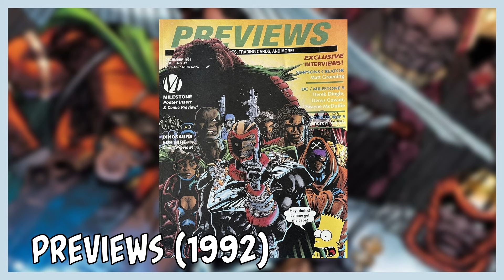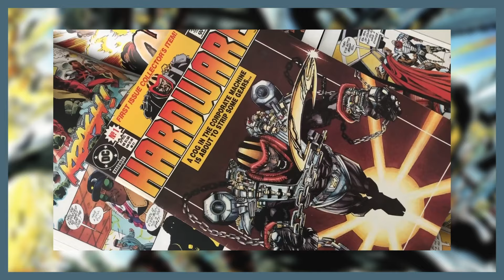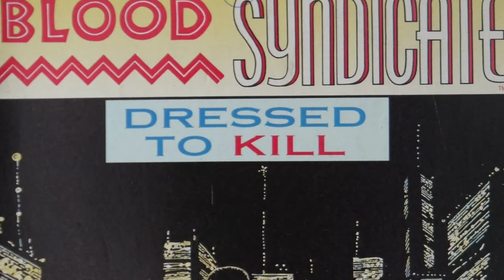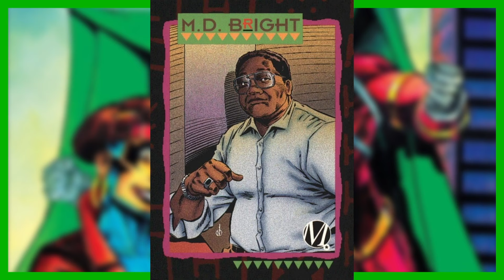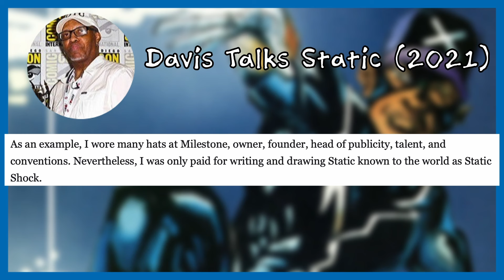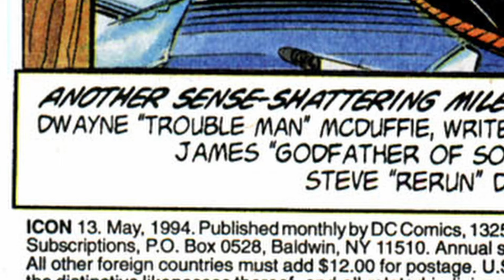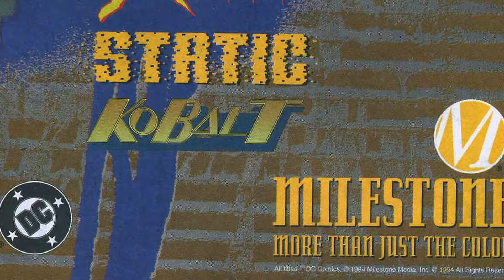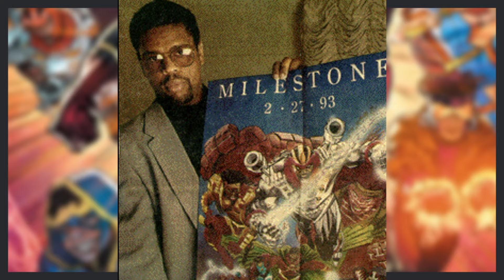The Cultural Impact of Milestone Media (2024)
It all started with a Big Bang…

Read the full transcript of this video essay on my

TIME CODES:
-0:00—Intro
-0:27—Milestone Comics History
-6:23—MOVE Philadelphia 1985
-8:12—Hardware
-12:49—Blood Syndicate
-18:49—Icon & Rocket
-24:02—Static (and Michael Davis)
-27:09—Noelle Giddings Color
-29:36—Buck Wild Mercenary Man
-32:54—Worlds Collide (Superman DC Crossover)
-36:11—End of Milestone
-37:06—Static Shock and Young Justice
-39:16—Dwayne McDuffie
-40:18—Milestone Returns
-43:15—What next?
-43:43—Artist M.D. Bright